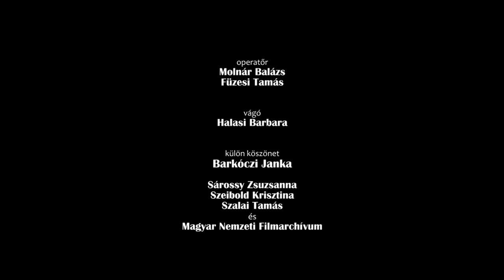Sellő Hajnal, vágó és Szurdi Miklós, rendező (Hatásvadászok) | EDITOR'S CUT FILMKLUB 3. | METU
A Budapesti Metropolitan Egyetem harmadik Editor's Cut Filmklub vendégei Sellő Hajnal és Szurdi Miklós voltak 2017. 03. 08-án, ahol Szurdi Miklós: Hatásvadászok című filmjét vetítettük. Ennek kapcsán beszélgettünk, amit az egyetem hallgatói rögzítettek és készítettek el.

Vendég Sellő Hajnal
Vetített film: Hatásvadászok (Szurdi Miklós)
Operatőrök: Molnár Balázs és Füzesi Tamás
Vágó: Halasi Barbara
Moderátor: Miklós Mari

A filmet a Magyar Nemzeti Filmarchívum segítségével vetítettük.